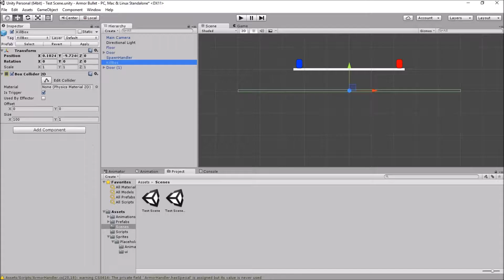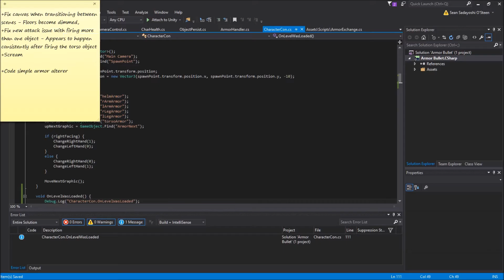Work - 7/12/2016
I do a lot of debugging here and begin implementing the ability to swap out armor pieces.